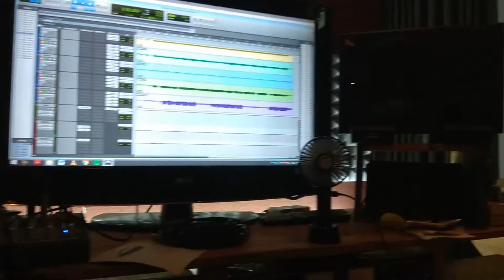2019: Gravació Saturn Negre